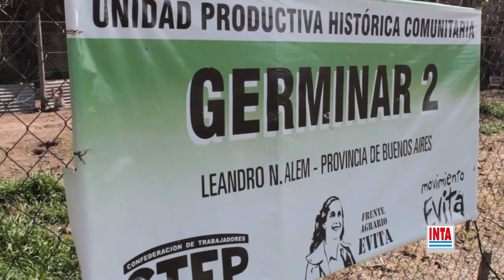Unidad productiva de abastecimiento local en Vedia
La unidad que la UTEP lleva adelante en Vedia junto a INTA gestionó un proyecto que le permitirá adquirir equipamiento y material para ampliar la producción. La Huerta Frente Agrario Evita Vedia da sus primeros para abastecer de alimentos al mercado vediense.